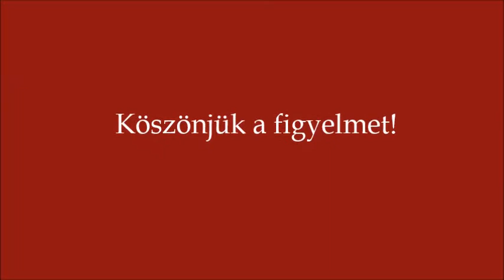A mádi Koroknay Dániel Tehetséggondozó Általános Iskola drámacsoportjának műsora /2017.06.14./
Benedek Elek: Az élet vize. Felkészítő pedagógus Molnárné Szalóczi Renáta.